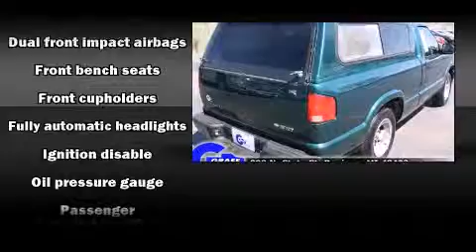1998 Chevrolet S-10 near Vassar, Michigan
This vehicle is a 1998 S-10 with about 158K miles and is being powered by a 2. This 1998 S-10 is located near Vassar, Michigan.  2L I-4 cyl engine.  Some of the key features include: abs brakes, driver door bin and voltmeter.  The emerald green exterior combined with the beige cloth interior looks great together.  This Truck Regular Cab is being sold as-is without a warranty.  Some more key features on this S-10 include: oil pressure gauge and front cupholders.  This 1998 S-10 is a one owner Truck Regular Cab as reported by an AutoCheck Report.  An AutoCheck Report is available upon request.
    Hank Graff Chevrolet Davison
    Address:
    800 N. State St.